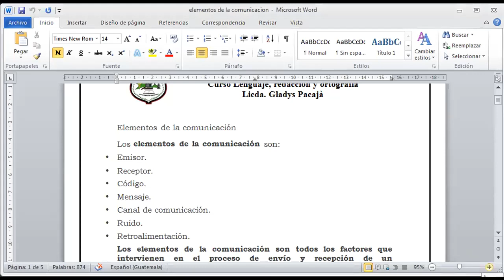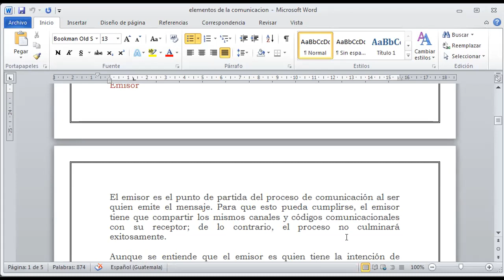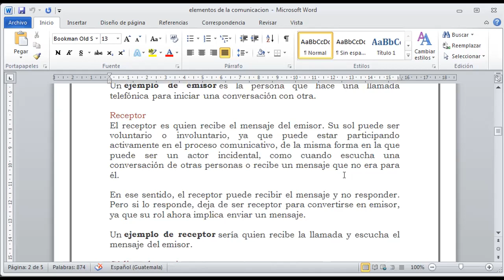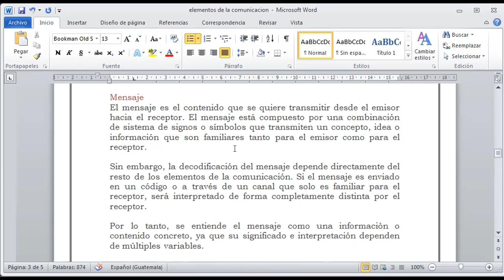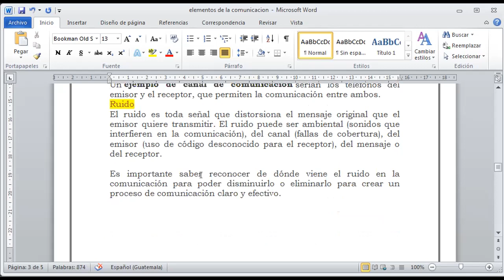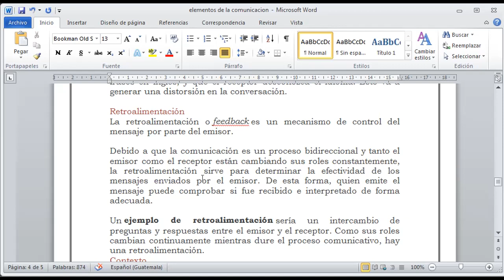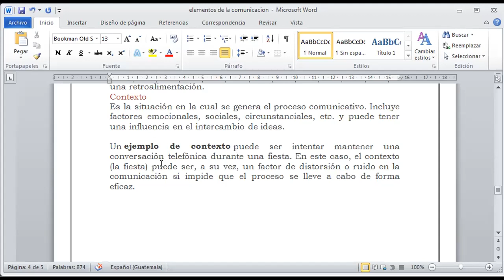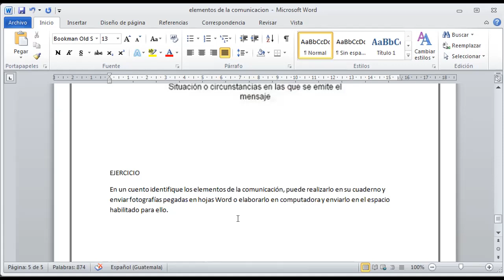Lenguaje 4to JV